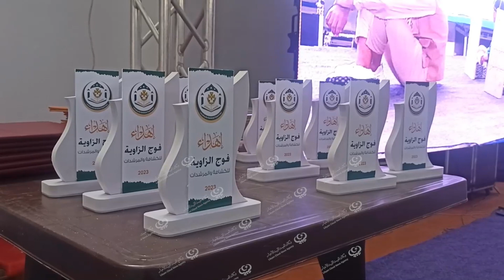مفوضية كشاف الزاوية تحيي ذكرى تأسيس الكشافة الليبية LCNA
وكالة الغيمة الليبية للأخبار - الزاوية.
أحيت مفوضية الزاوية للكشافة والمرشدات الذكرى (69) لتأسيس الحركة الكشفية في ليبيا، تحت شعار (قوة لا تخبو وهمة لا تنبو).